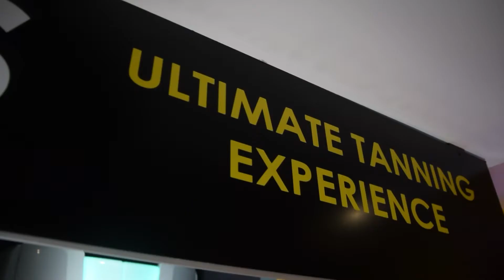32 Tanning Promotional video